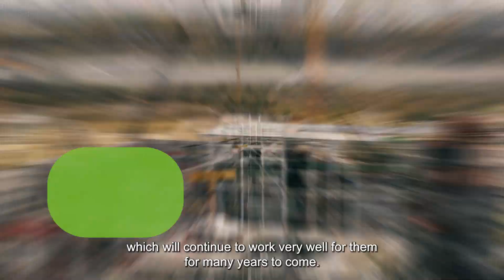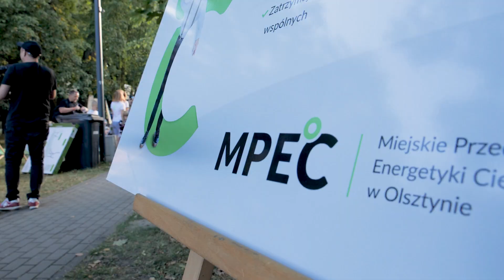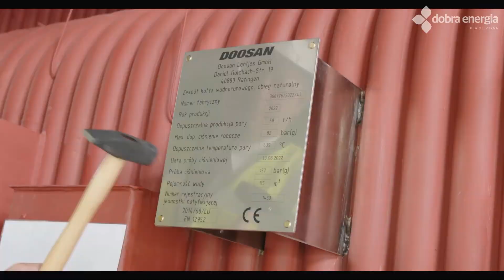PFR Green Hub – Dobra Energia dla Olsztyna